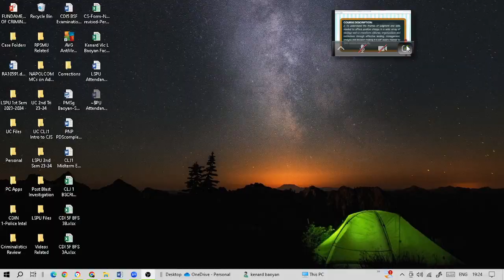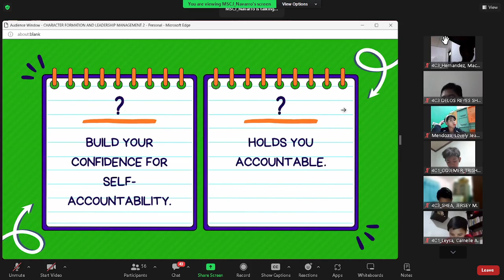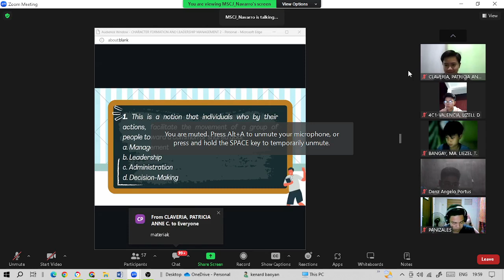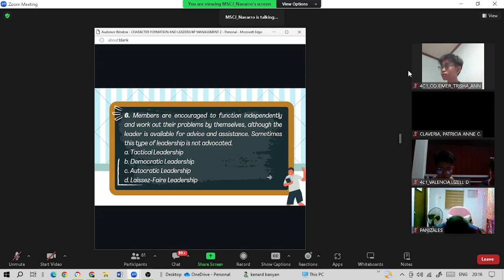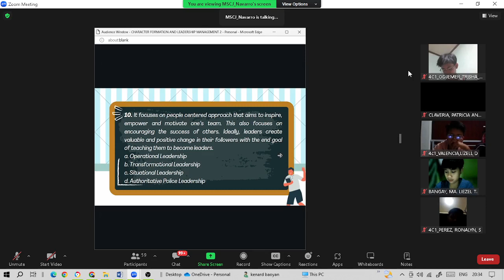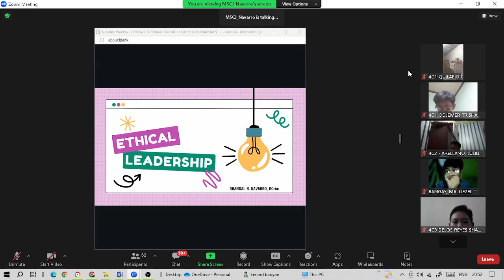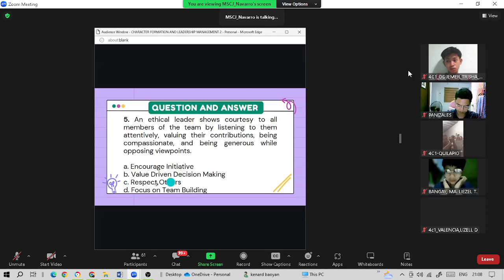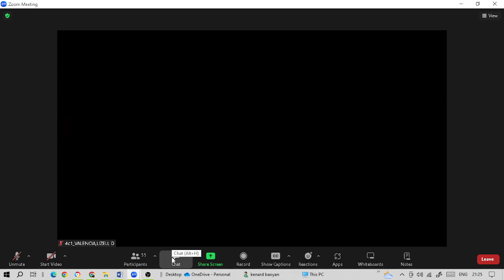CFLM1 with Sir Rhandal Navarro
CFLM1 with Sir Rhandal Navarro for LSPU only.
Kenard Baoyan
Criminology Lecture
Criminology Review
Criminology Practical Exercises
Criminology Board Examination
Philippine National Police
Jayar Labisa
Recruitment and Selection Process of the Philippine National Police (PNP)
Recruitment and Selection Process for Patrolman Patrolwoman
Recruitment and Selection Process for the Lateral Entry
Recruitment and Selection Process for the Philippine National Police Academy (PNPA)
Criminology1: Introduction to Criminology
CDIN1: Criminal Detection and Investigation with Intelligence
CLJ1: Introduction to Philippine Criminal Justice System
PE4: Markmanship
Gun Safety Rules
Proper Handling, Gripping, Stance, Sight Alignment, Breat Control, and Squeeze of Trigger
# Proper Disassembly and Assembly of a Glock Generation 17 9mm Pistol and an Armscor M1911 Caliber 45 Pistol
Forensic Ballistics
Firearms Familiarization
Firearms Identification
Criminology Markmanship Practicum
Bachelor of Science in Criminal Justice (BSCJ)
Masters of Science in Criminal Justice (MSCJ)
Doctor of Philosophy in Criminology (Ph.D Crim)
PNP Organizational Structure 2023
PNP P.A.T.R.O.L. Plan 2030 (PPP2030)
Peace and Order Agenda for Trasformation and Upholding the Rule of Law
SIKLAB 2011-01
Regional Advisory Group for Police Transformation and Development (RAGPTD)